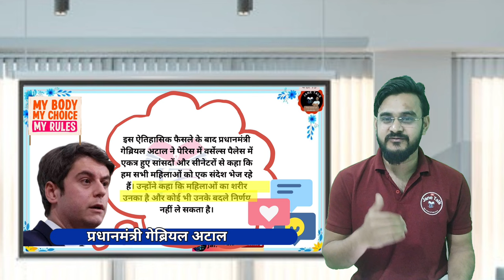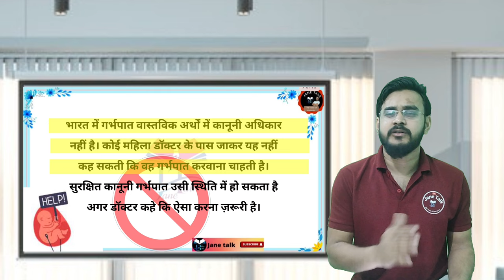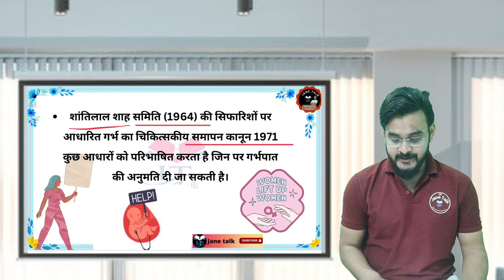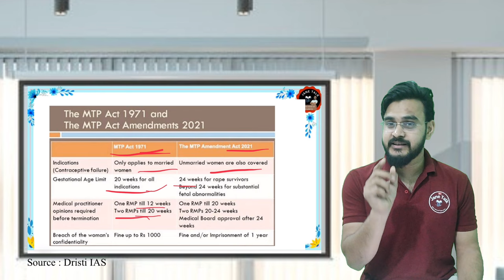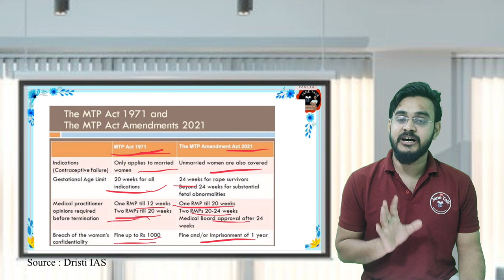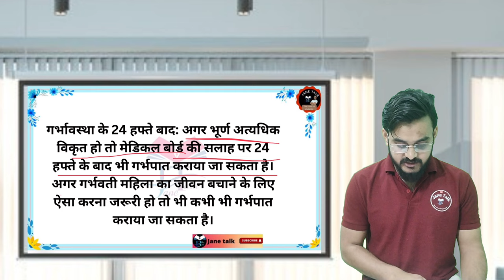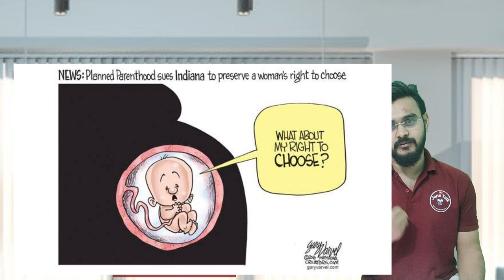Abortion Constitutional Right: गर्भपात अधिकार abortion rights in India🇮🇳 France Abortions news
abortionrights france breakingnews Abortions Constitutional Right: गर्भपात अधिकार abortion rights in India🇮🇳 France Abortions news